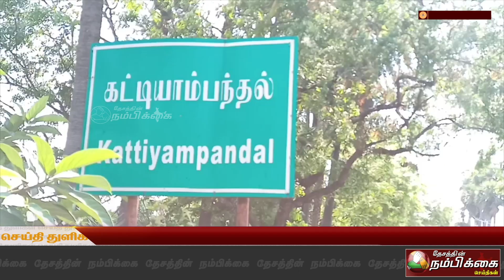உத்தரமேரூர் அருகே அரசுப் பேருந்து சூரையாடல் பள்ளி மாணவர்கள் அட்டூழியம்